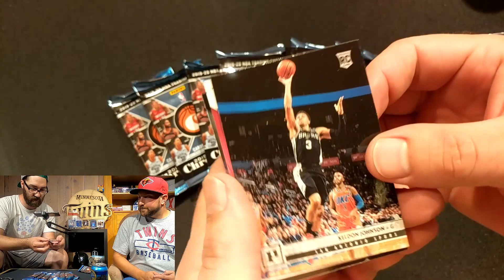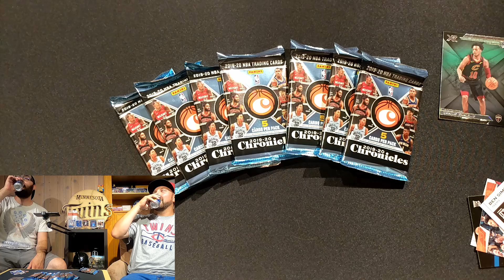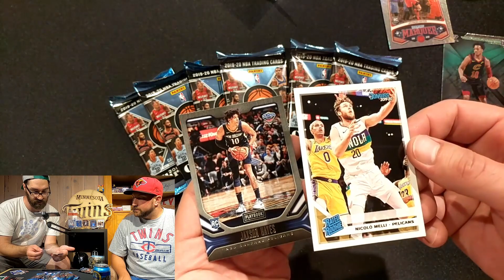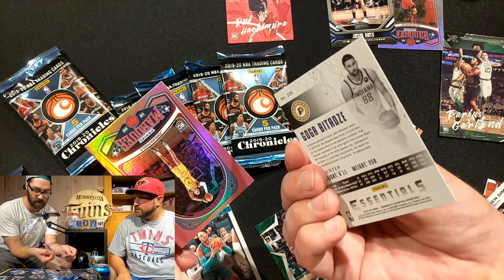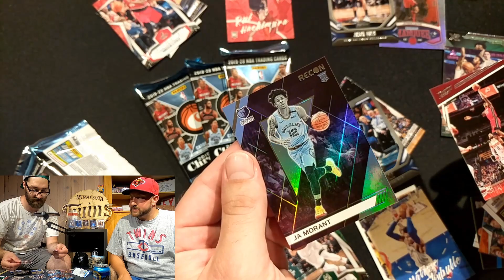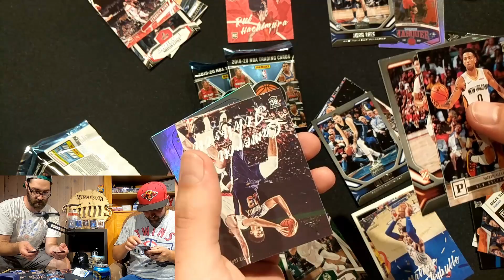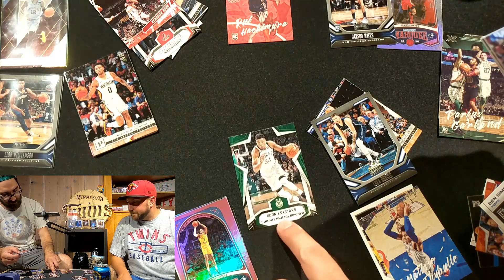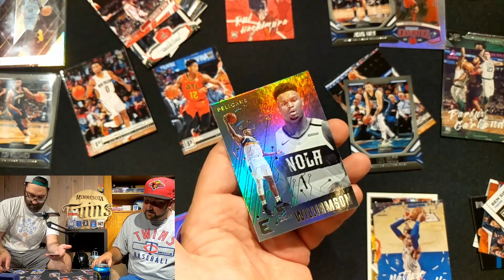2019-20 Panini Chronicles Basketball Blaster Box Rip! FUN! Rookies! Ja & Zion? Ever heard of 'em?!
What a fun set to rip! If you can get your hands on some... for a decent price... don't fuel the resale market buying from mommy-bloggers and pure-and-simple flippers.. let them sit on them until they rip the cards themselves or have to sell them at cost haha let's take back our hobby!

AAaaaaaaaannnnyywayy.. less drinks before description writing next time? Nah. Haha check out what we pulled from this wacky diverse set of subsets and parallels. Rookies galore make this a really fun rip!

COMMENT FOR ALL OF PACKVILLE TO SEE! 👇 Who ya got?
We've all heard quite a bit about the top rookies of this year.. Ja Morant and Zion Williamson (I'm surprised as a I type that "Morant" shows up as a spelling error.. he's already made that much of a name for himself in my opinion... come'on computer) BUT we also know other great players will be coming out of this stellar draft class. So besides those guys, who's your favorite rookie this year?? It'd be fun to visit our picks in time and see how we've done!

THANKS FOR CHECKING US OUT! "Yes! You got it!"(-Brody Stevens)

BIG shout out to TRIPLE B COLLECTIBLES Card Shop in St. Paul, MN